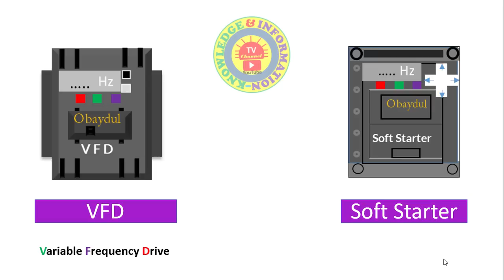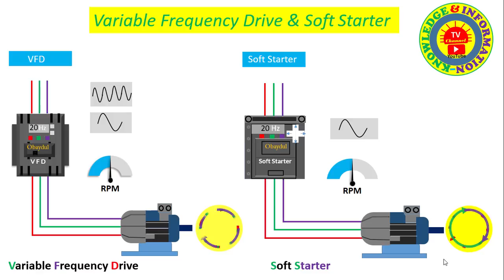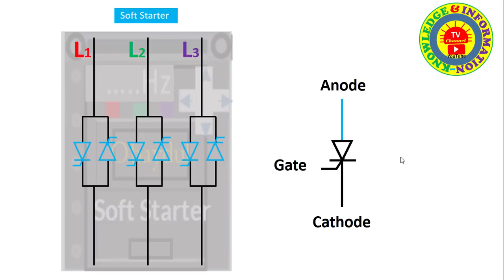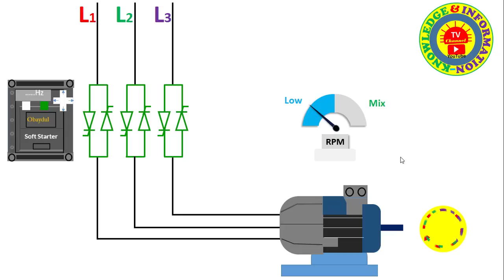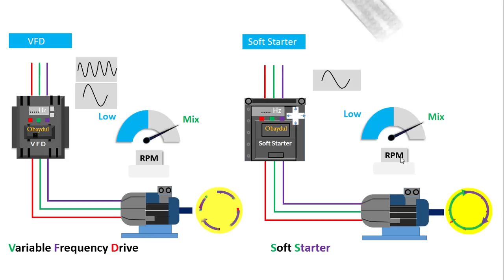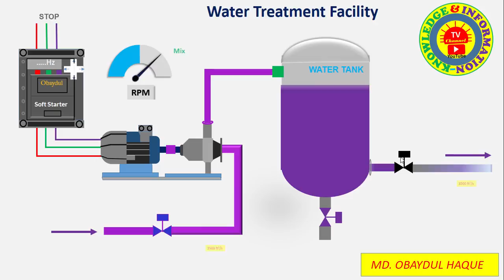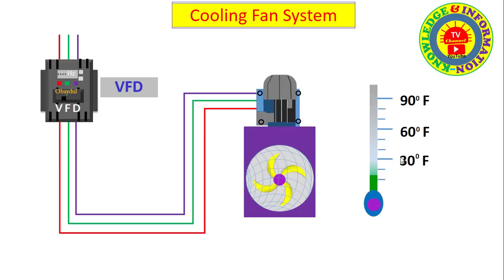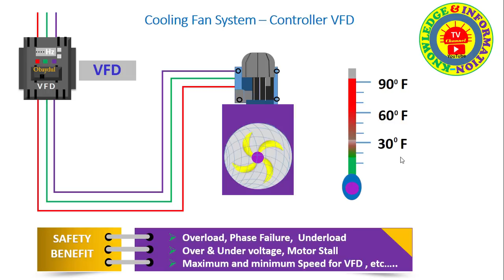What is VFD and Soft Starter (With Animation)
What is the Difference Between Variable Frequency Drives (VFD) & Soft Starter When a Motor Start.
*** A soft starter reduces voltage, not Hertz, and as such the starting torque at 2-3 Hz is next to nothing. The soft starter is essentially robbing the motor of voltage at all points between 0 and 59 Hz, peak (Line) voltage met at 60 Hz. In overhead crane controls, setting a soft start to begin traversal motions with a capacity load on the crane or trolley can result in a 'jack rabbit' starting jump when the crane is unloaded. Or, setting it when unloaded can result in motor thermal trip and no motion achieved when the crane is then capacity loaded.

*** In closing, a VFD and a Soft Starter can do similar functions when it comes to ramp up or down a motor. The main difference between the two is that a VFD can vary the speed of a motor while a soft starter only controls the starting and stopping of that motor. ... A VFD is the better choice if speed control is required